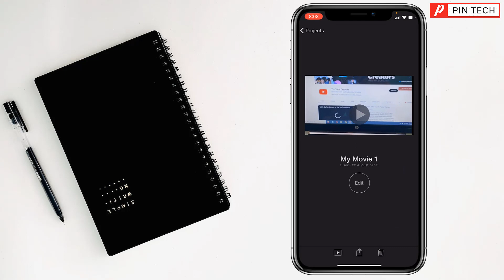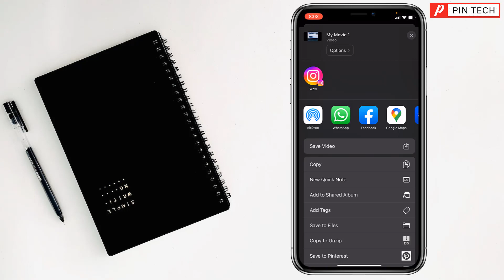How to change aspect ratio in iMovie on iPhone 2023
Mastering Aspect Ratios: iMovie iPhone Editing Guide. Unlocking Visual Potential: Changing Aspect Ratio in iMovie on iPhone. iMovie Aspect Ratio Tutorial: Transform Your Videos on iPhone. iMovie iPhone Magic: Altering Aspect Ratio Made Easy.
Discover the secret to perfect video framing! Our tutorial on how to change aspect ratio in iMovie on your iPhone is here to elevate your editing game. Whether you're aiming for cinematic flair or optimizing content for various platforms, this step-by-step guide will walk you through the seamless process. Learn how to effortlessly adapt your video's aspect ratio to tell your story in the most visually appealing way. Join us as we demystify the technique and help you unlock the full potential of your iPhone editing experience.

From
Pin Tech